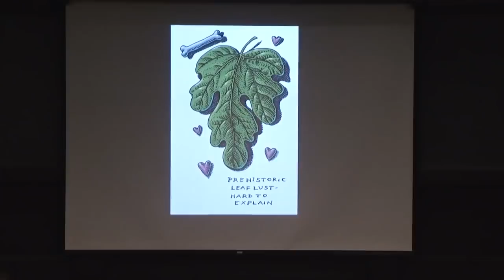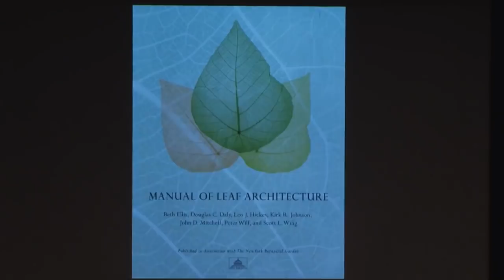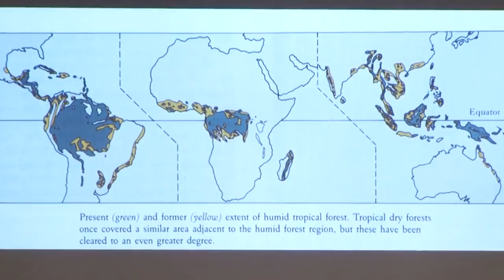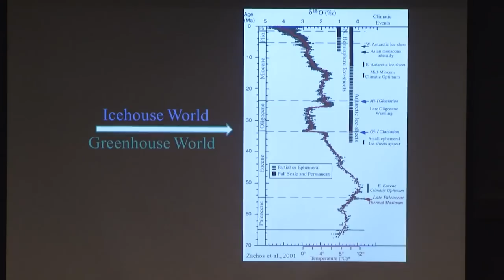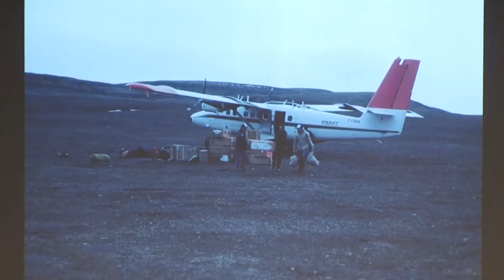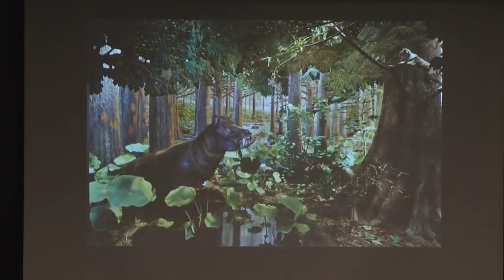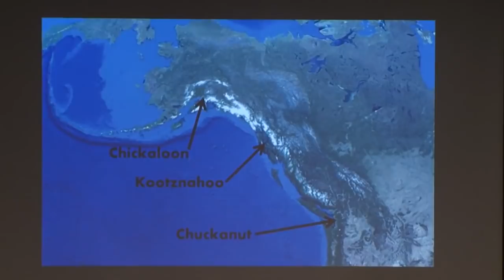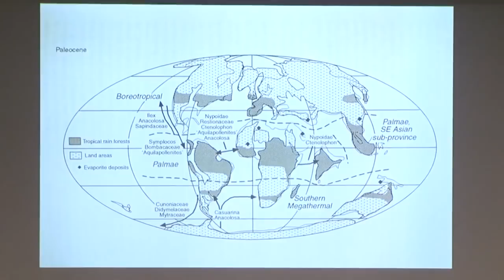Alaskan Palms, Antarctic Dinosaurs & Arctic Crocodiles: Dr Kirk Johnson (March 2018)